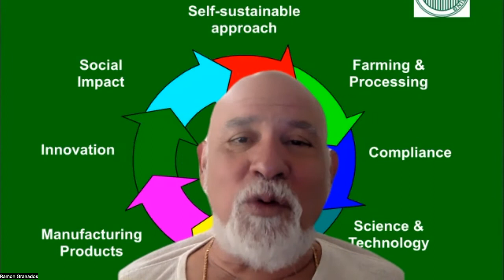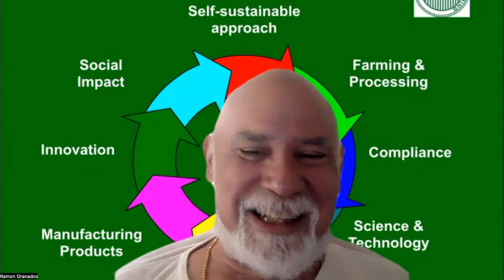Adriana Rosero. Colombia. Creadora y diseñadora de la marca de moda sostenible Nanis Hemp Design.